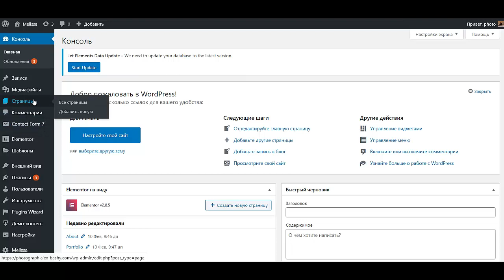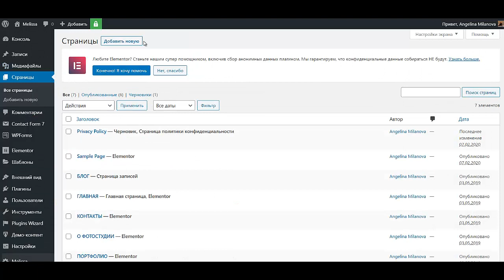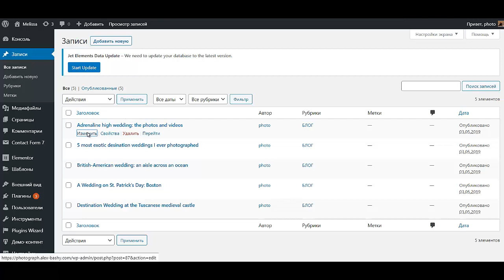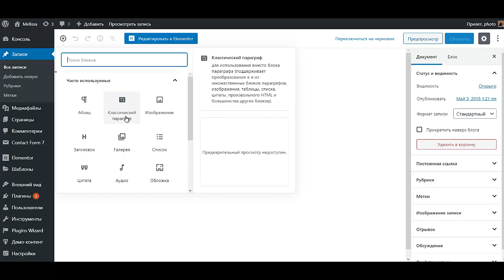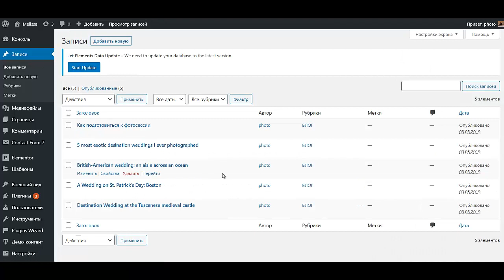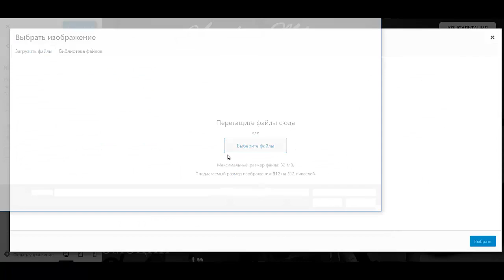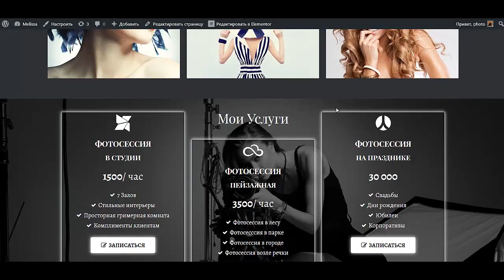Создать сайт портфолио бесплатно Создание сайта портфолио с нуля Как создать сайт портфолио для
Если Вы думаете над тем как создать сайт портфолио бесплатно, тогда посмотрите это видео. Но если Вас интересует создание сайта портфолио с нуля - пройдите этот курс. Но если Вы думаете как создать сайт портфолио для дизайнера - я готов Вам помочь. Если Вы щите ответ на вопрос как создать сайт для фотографа, то обязательно пройдите предстоящий курс. Если Вы думаете как сделать сайт для фотографа, то посмотрите это видео. Если Вам нужен сайт для фотографа на wordpress, то я могу Вам помочь. Вас мучает вопрос - сайт для фотографов портфолио - тогда напишите мне. Если Вам нужен сайт фотографа на wordpress - тогда этот курс для Вас. Вас мучает вопрос нужен ли сайт фотографу - однозначно да! Советую пройти предстоящий интенсив!